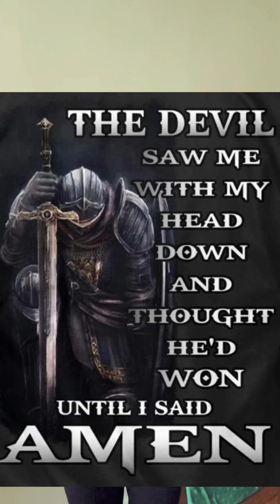One Accord A Mystery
Support me that I can go further in the Lord and reach his people

My published book here on Amazon also available in Kindle